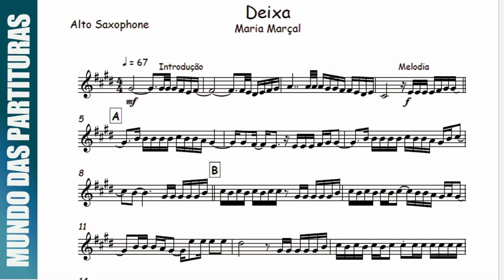Deixa - Maria Marçal 🎺Partitura Melódica Sax Alto, Sax Tenor, Sax Soprano, Clarinete, Flauta, Cifra🎼